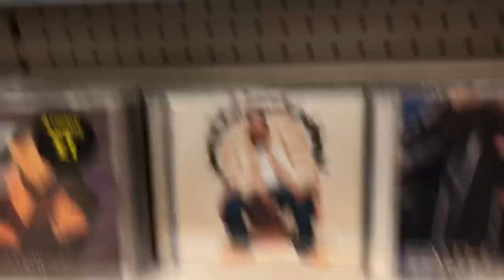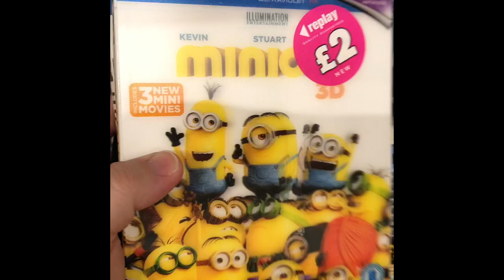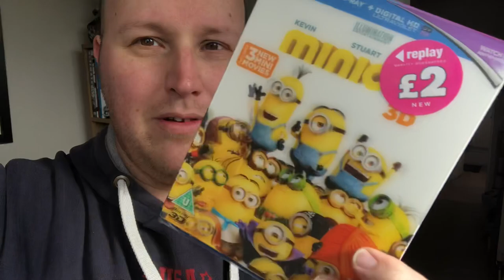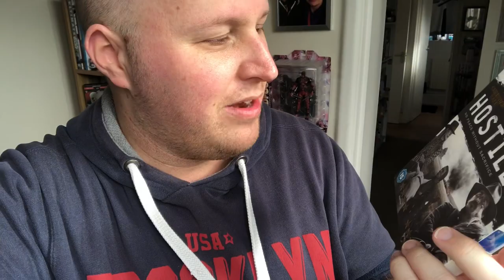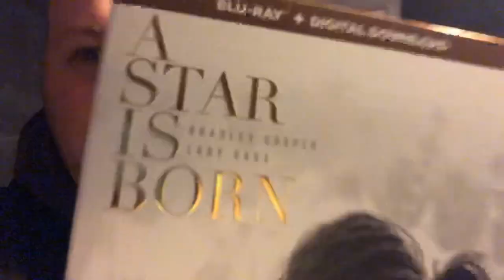Out and about (Poundland/HMV/Trailer Reaction/Pickups/Cinema Trip)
Wednesday 20th Feb 2019